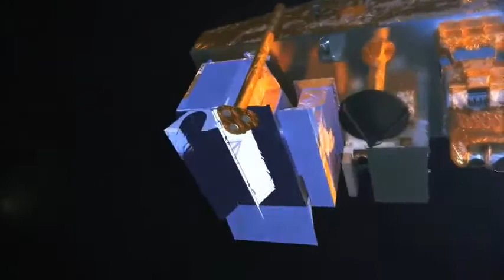NASA Video Tube - NASA Climate Satellite Arrives in California for Launch